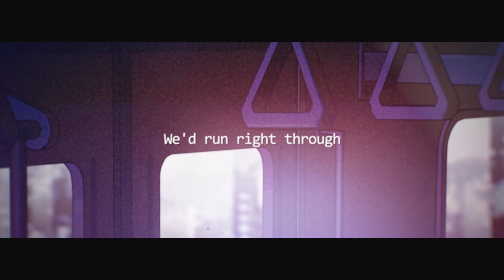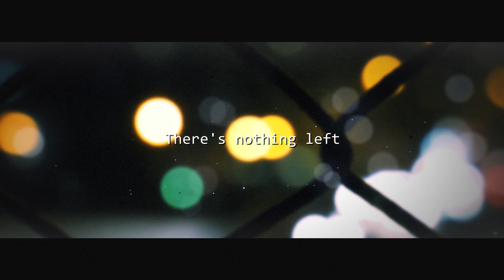end of a life - Mori Calliope (Cover) / Piria Primrose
Another cover after a long long LONG while! I love this song, and I hope I was able to do it some justice.

My friend Velvet organized this wonderful project, and I was so honored to be able to provide vocals for it - please check out everyone who worked on this below! I'm still in awe at how amazing they all are!!

Cover by Piria Primrose

ABOUT ME: I'm your everyday raven VTuber that likes food and video games! You can catch me streaming on Twitch every so often. Me and my PiriPal squad like playing a variety of stuff! (Genshin Impact, indie games, Pokemon, etc.)